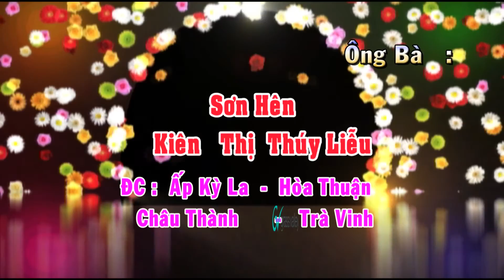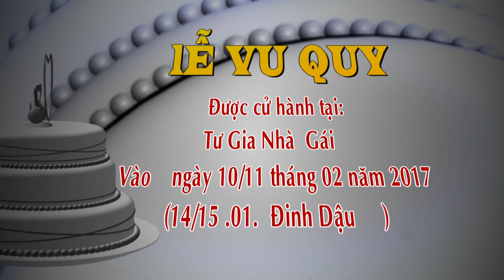Movie 00 THUY KIEU & ANH KIET XONG DAU